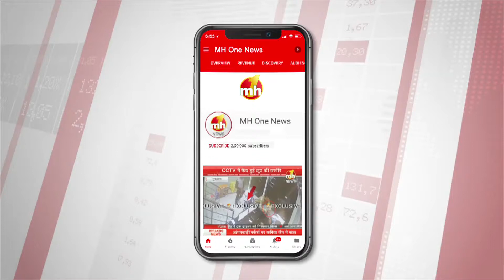जन आशीर्वाद यात्रा का बहादुरगढ़ में जोरदार स्वागत किया गया